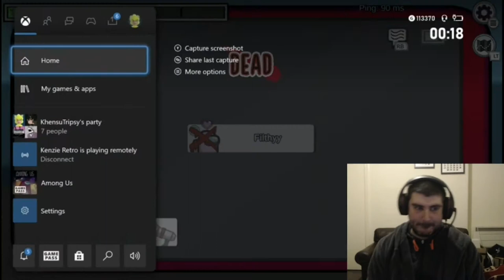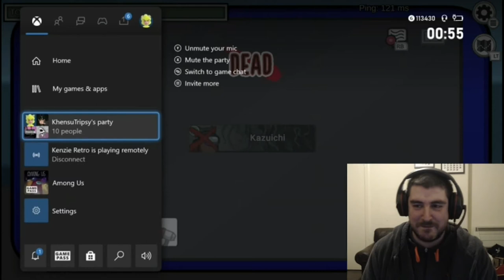Among Us - My Best Imposter Game